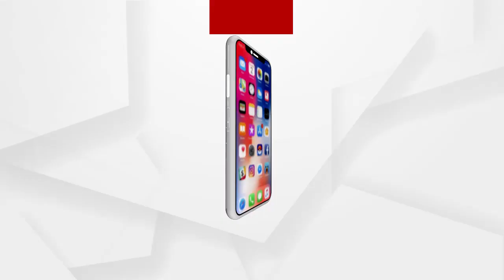କେତେକ ଲୋକ ସରକାରଙ୍କ ପ୍ରିୟ ହେବା ପାଇଁ ଭୁଲ କରନ୍ତି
କେତେକ ଲୋକ ସରକାରଙ୍କ ପ୍ରିୟ ହେବା ପାଇଁ ଭୁଲ କରନ୍ତି..କିନ୍ତୁ ସରକାର ଏଭଳି ଖରାପ ଲୋକଙ୍କ ବାବଦରେ ଜାଣିବା ଦରକାର. ପୂର୍ବତନ ଡିଜି ପ୍ରକାଶ ମିଶ୍ରଙ୍କ ପ୍ରତିକ୍ରିୟା.